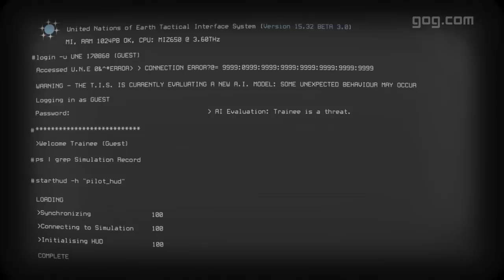Strike Suit Zero DLC: Heroes of the Fleet trailer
The war is over, but your training is just beginning. Enter the U.N.E. Training simulator and relive five heroic moments from the U.N.E./Colonial War. A new A.I. - Control V2.0 - has been assigned to the simulator and recreated five missions that explore the origins of the Colonial Black Fleet that will push your skills to the limit.

Please be aware that new A.I.'s are prone to malfunction and we cannot be held responsible for the accuracy or safety of the simulations.